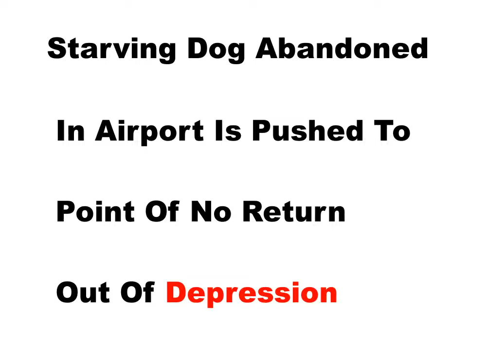Poor Dog dies of a broken heart&Depression after abandoned at airport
Starving Dog Abandoned In Airport Is Pushed To Point Of No Return Out Of Depression

Despite the way some people treat them, animals are living, feeling beings whose lives are affected by the choices we make.

That's why it's so important to consider that by adopting a pet, you're making a promise to take care of them for life. Sadly, many break this bond by abusing, neglecting or abandoning their furry companions without thinking or even caring about the heartbreaking consequences.

Such was the case for a dog named Nube Viajera -- which translates to "traveling cloud." Abandoned by her owners at the Palonegro International Airport in Colombia, the two-year-old pup stayed there for a month, patiently waiting for their return -- but they never came back.

In the first four weeks, Nube Viajera reportedly walked through the building as if she was looking for someone. Eventually, she rested in one corner, refusing to eat anything offered to her. By the time a veterinarian got involved, it was too late for her.

“The dog showed a detriment in a matter of 48 hours, even though we gave her food and medicine via intravenous injection, she fell into sadness and depression and did not survive,” said Alejandro Sotomonte Nino, a vet from the Colombian Animal Protection Foundation.

According to the vets who examined her body after she passed away, Nube Viajera died from extreme depression, or a broken heart. Rest in peace, sweet pup. You deserved so much better.